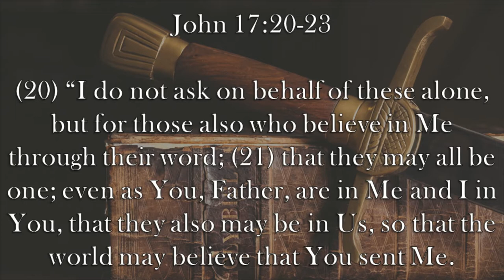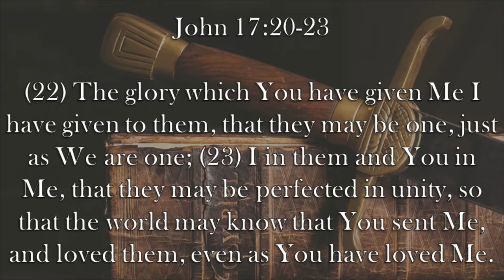Chaplain's Report- Only God Can Unify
Jesus prays for "perfect unity" between Himself, The Father, and His Disciples in John 17:20-23 and acknowledges that only God can make unity perfect.